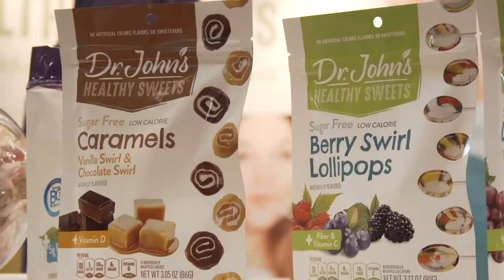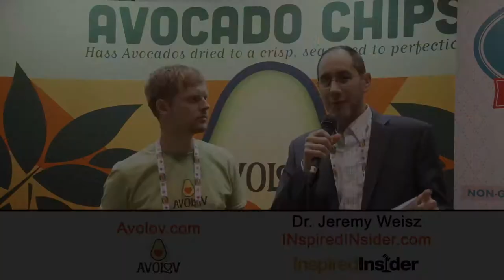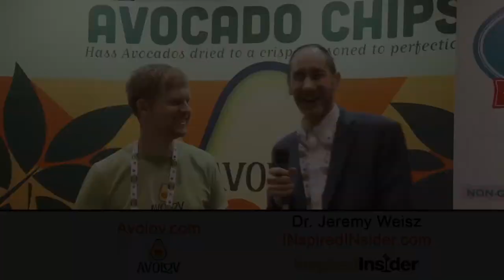TheNoBakeCookieCo and Avolov on InspiredInsider with Dr. Jeremy Weisz